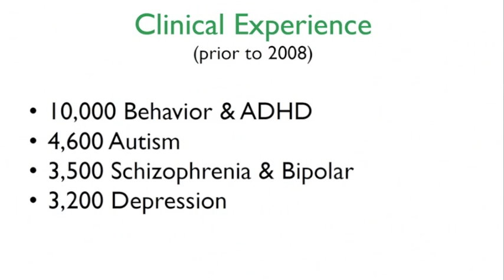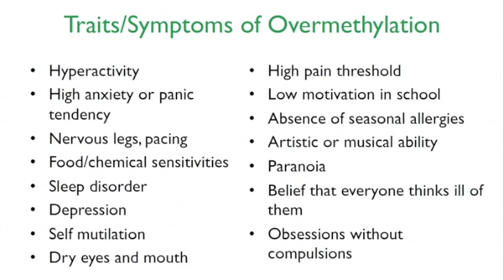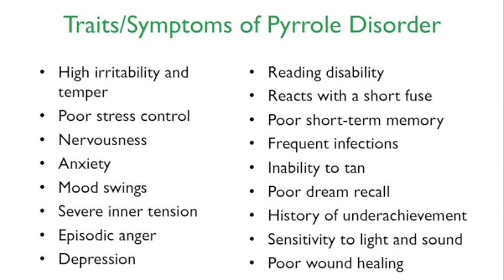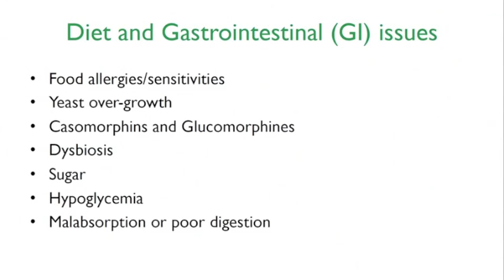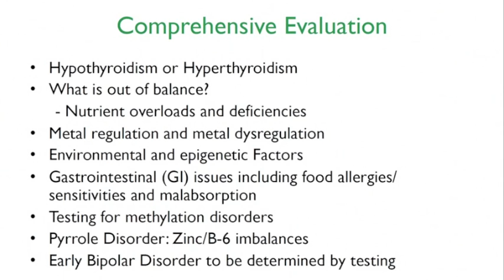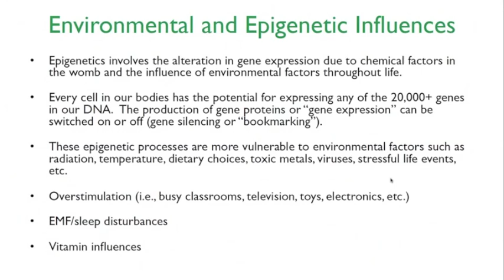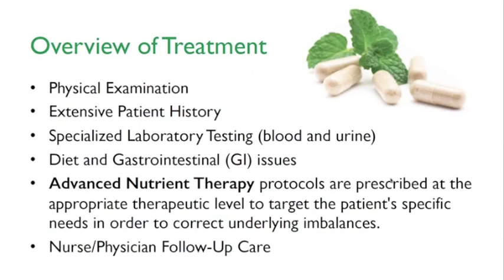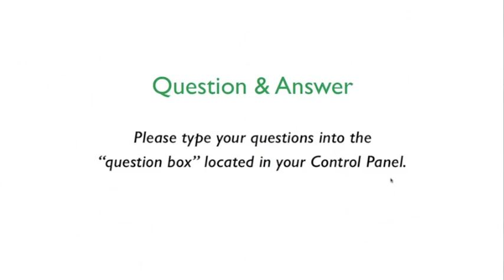"Natural Solutions for Children with Attention Difficulties, Behavioral & Learning Challenges"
Are you looking for a natural way to help your child with focus/concentration, learning or behavioral issues?  Discover how an understanding of biochemistry can help identify the root cause of a child's attention issues (including ADHD), moodiness, defiance, aggressiveness, hyperactivity, impulsivity, phobias, fears, perfectionism, and OCD.  Albert Mensah, MD, discusses the critical role of methylation and how excessive nutrient overloads and vitamin deficiencies disrupt methylation pathways in the brain.  Topics include common biochemical imbalances such as copper/zinc imbalance, elevated toxic metals, pyrrole disorder and methylation imbalances.  Learn how advanced nutrient therapy (vitamins, minerals and amino acids) can significantly improve a child's focus, mood, behavior and academic performance.

Mensah Medical is an international biomedical clinic for patients experiencing health issues from brain-changing nutrient imbalances such as autism, anxiety, AD(H)D, depression, mood swings, bipolar, eating disorders, OCD, pyrrole or methylation disorders, schizophrenia, Alzheimer's and/or Parkinson's Disease. Our integrative approach to medical care bridges the gap between traditional medicine and natural medicine based on biochemical evaluation, research, and extensive clinical experience. Children, teens and adults meet with our caring physicians who target underlying causes of health issues with targeted Advanced Nutrient Therapy - highly individualized vitamins, minerals, and amino acids.

Patients are seen at our Main Clinic in Warrenville, Illinois (approximately 25 miles west of Chicago) or at U.S. Outreach Clinics located near San Francisco and Los Angeles, and in Scottsdale, AZ and Annapolis, MD.